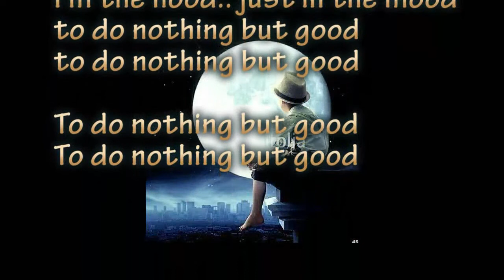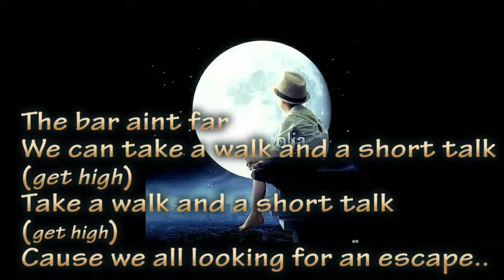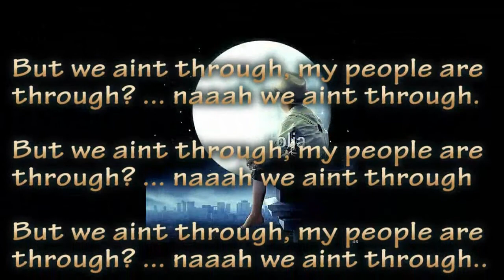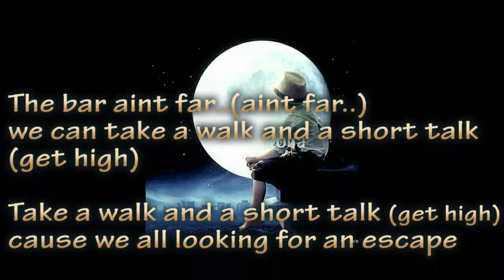Cold World -Fred Murray ft Maxine